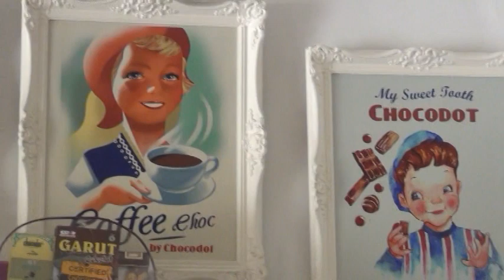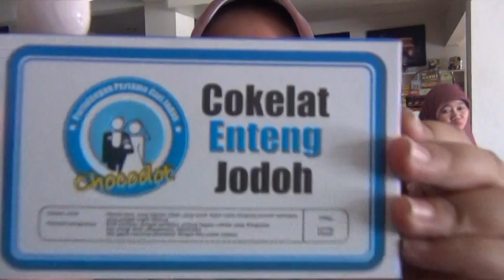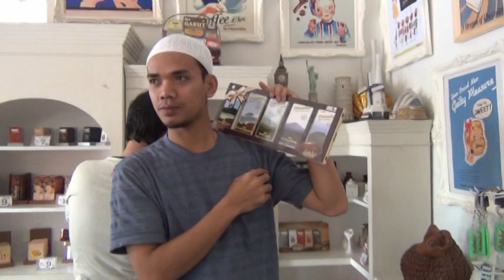garut part 3